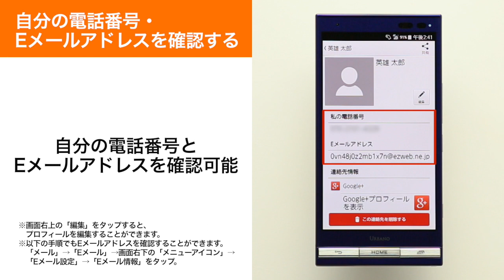【URBANO V01】自分の電話番号・Eメールアドレスを確認する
自分の電話番号・Eメールアドレスを確認する方法をご説明します。